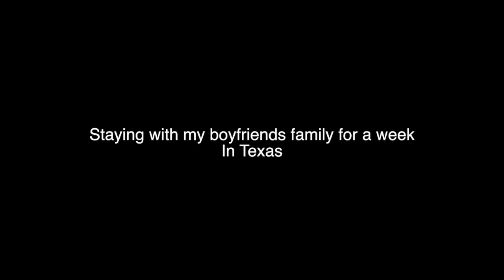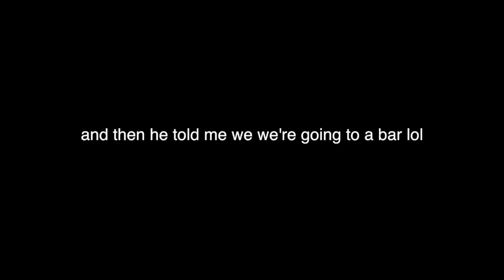Staying with my BOYFRIENDS family for a WEEK 🇲🇽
staying with my boyfriends family for a week! WE GO TO MEXICO 😜 HONESTLY THE
BEST TIME I'VE HAD :)

(づ｡◕‿‿◕｡)づ
🦋Social Snapchat - itstaytayxx

i love you with my whole heart!  ^_^